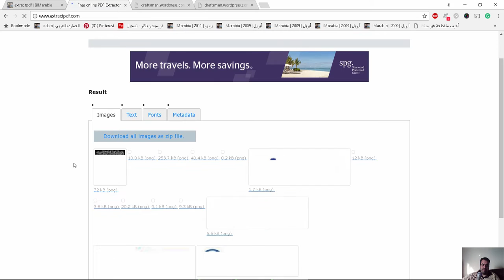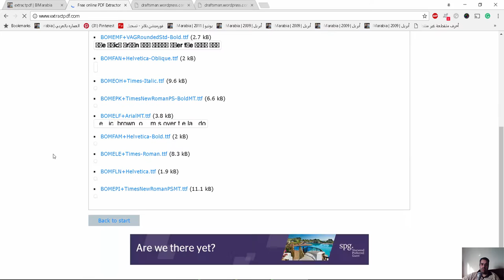موقع متميز لاستخلاص الصور و الكتابات و الخطوط من ملف الPDF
شير مشاركة